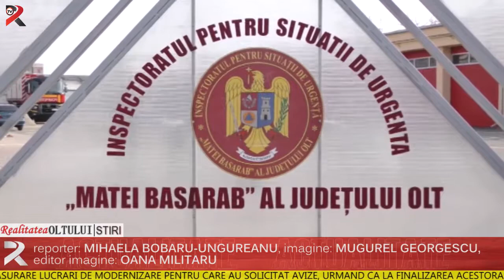Pacienți în pericol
Aproape 2000 de pacienți se află zilnic internați în spitalele din Olt. Mare parte dintre ei sunt în pericol în cazul izbucnirii unui incendiu, pentru că majoritatea unităților medicale nu dețin autorizație de securitate la incendiu. Potrivit ISU Olt, o parte dintre acestea au în desfășurare lucrări de modernizare pentru care au solicitat avize, urmând ca la finalizarea acestora să intre în legalitate.